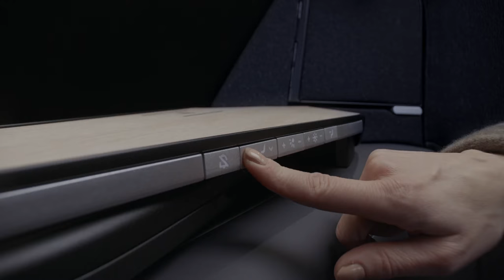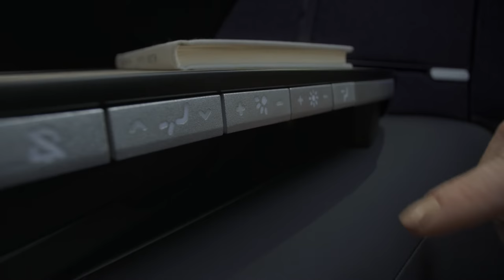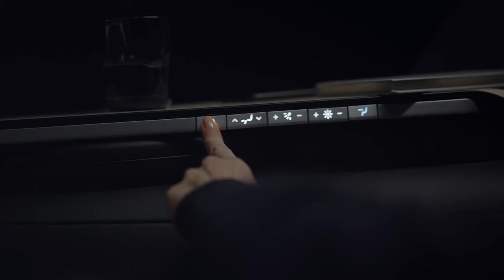Finnair AirLounge Business Class seat introduction, full version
Business class travel takes a leap forward with Finnair’s new Business Class cabin and the spacious new Collins Aerospace AirLounge™ seat. Finnair is the launch customer for this new and innovative seating concept that is to be rolled out across Finnair’s entire long-haul fleet of A330s and A350s.